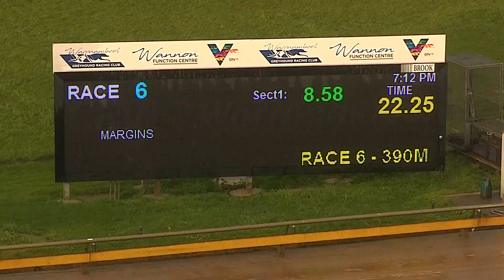WBL THU 13 OCT 22 R6